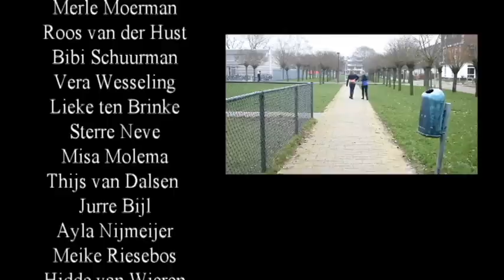Be Yourself en zeg Stop Pesten Nu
Film: Be Yourself!
Regie en Montage: Myra Rop en Sanne Somers

Wij zijn Sanne en Myra. Ons  filmpje ‘Be Yourself’ was in eerste instantie gemaakt voor een open podium genaamd ‘Plankenkoorts’ georganiseerd door onze school JenaXL in Zwolle. Na het tonen van het filmpje kregen we heel veel goede reacties van mensen binnen en ook buiten school en hebben we het filmpje gedeeld met de organisatie Stop Pesten Nu.

Op school werden we benadert door een aantal docenten met de  vraag of wij een filmpje wilde maken voor een open podium, want wij maken nu ongeveer al 5 jaar filmpjes. We zijn op het onderwerp gekomen omdat pesten een actueel onderwerp is. Zelf hebben we niet veel ervaring met pesten, maar we hebben wel een aantal verhalen gehoord. Op basis van die verhalen hebben wij het script geschreven. We hebben in het filmpje samengewerkt met de hele klas en konden daardoor ook in de klas filmen.

Wij vinden zelf het mooiste om verhalen duidelijk te maken in een filmpje door middel van muziek, beelden en gezichtsuitdrukkingen. De boodschap van ons filmpje is om altijd jezelf te blijven hoe moeilijk het soms ook is. Verder willen wij anderen ook inspireren om zelf actie te ondernemen tegen pesten.

Ben je op zoek naar cursussen of trainingen over pesten of online pesten? Bekijk het cursusaanbod op

Welkom op het officiële YouTube-kanaal van Stichting Stop Pesten Nu!
Wij zijn een landelijke organisatie (gevestigd in Deventer) én het enige erkende goede doel in Nederland met een CBF-keurmerk tegen pesten. Onze missie is niet alleen om bewustwording te creëren, maar ook om concrete preventiemaatregelen te bieden. Met een ANBI-status en onze website erkend als digitaal werelderfgoed door UNESCO en de KB Koninklijke Bibliotheek, zetten we ons in om pesten en online pesten een halt toe te roepen. Daarnaast zijn wij ook aangesloten bij Goede Doelen Nederland.

Wie zijn wij?
Stop Pesten Nu is een grote online bibliotheek met allerlei informatie over pesten. Of je nu een leerling, ouder, leraar, werkgever of gewoon een betrokken burger bent, je vindt hier alles wat je nodig hebt om actie te ondernemen.

Informatieve video's over wat pesten en online pesten inhoudt, de verschillende vormen en de psychologische effecten. Tips en adviezen voor diverse doelgroepen: van leerlingen en ouders tot werkgevers en HR-managers.

Stop Pesten, niet morgen maar NU!
Wij bieden zelf geen hulp, maar we houden wel bij welke organisaties dit wel doen. Dus als je op zoek bent naar directe hulp, wijzen we je graag de weg. Bekijk alle tips en adviezen en overzicht van organisaties voor individuele hulp

Steun ons
Onze stichting draait voornamelijk op vrijwilligerswerk en donaties. Als je ons wilt steunen, kijk dan in de beschrijving voor manieren waarop je dat kunt doen